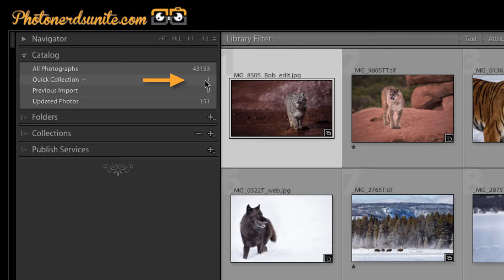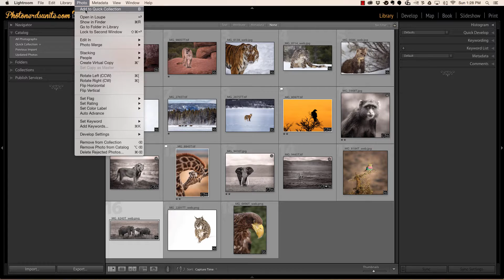How to group photos using Quick Collections in Lightroom | PhotoNERDs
How to group photos using Quick Collections in Lightroom | PhotoNERDs FridayQuickies, Episode 5.

Sometimes you just need a quick and easy way to group some photos together. Wether it is just to see them all in one place or maybe you are about to share them with friends and family. Either way, using Quick Collections in Lightroom could be the answer and PhotoNERDs wants to show you how to use Quick Collections. So check it out.

Leave us a comment too, we'd love to see what you thought about it.